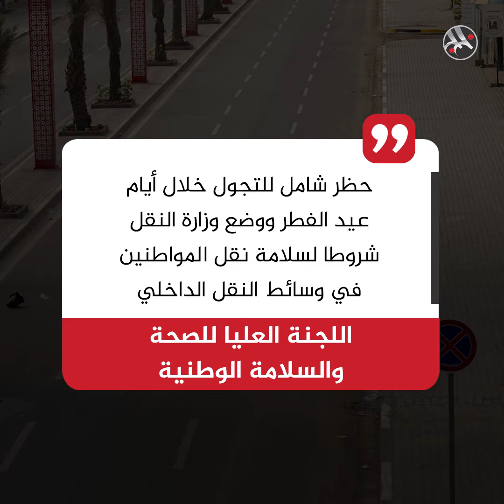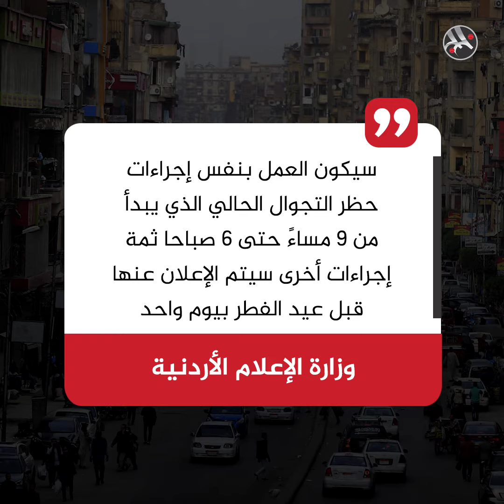لا عيد في زمن كورونا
كورونا يجبر الحكومات العربية على تطبيق إجراءات مشددة تمنع فرحة عيد الفطر.. تعرف عليها!